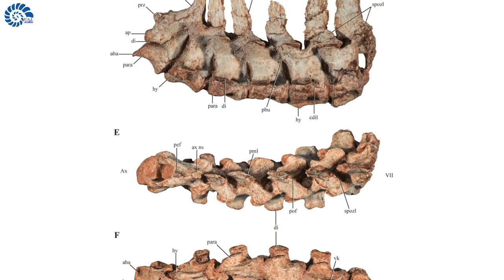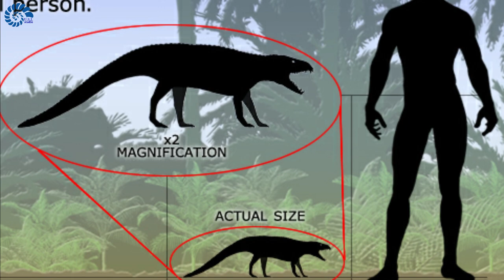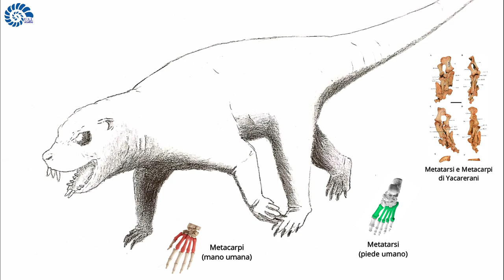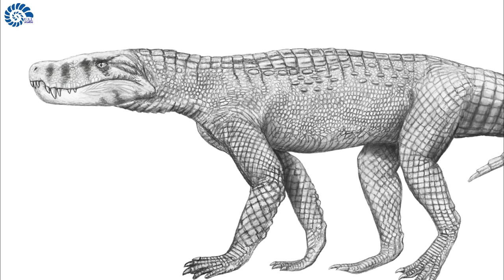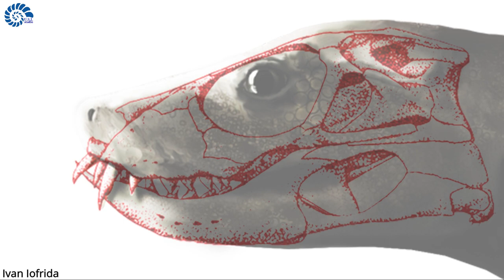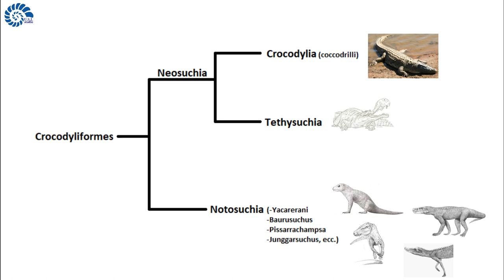YACARERANI: il Coccodrillo Coniglio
In questo nuovo episodio di Paleo-Profile parleremo del più strano ma anche più carino tra i parenti dei coccodrilli di oggi.

Credits: The credits for any artist who made the images used, are in the bottom left corner of the video. If an image doesn't have any credit, either it's without copyright or we haven't been able to find the author of the image, if by any chance you know who they belong to, please let us know in the comments and we will add it in the description.